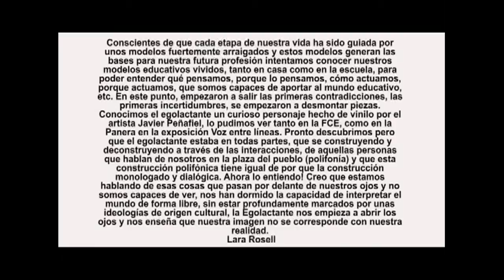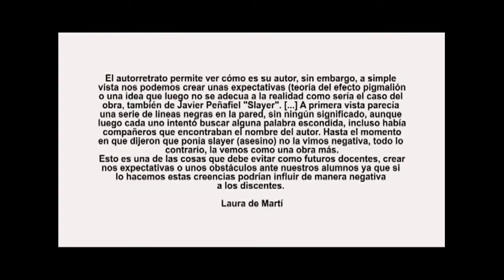Reconstruir modelos educativos "a través del arte"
II Congreso Internacional "Los Museos en la Educación. De la acción a la reflexión", que se celebrará en el Museo Thyssen - Bornemisza los días 21, 22 y 23 de noviembre de 2012.

Glòria Jové Monclus, Helena Ayuso y Mireia Farrero.

La narración de cuentos en los museos es una práctica que es habitual en diferentes instituciones. Las motivaciones y los modos de ponerlos en diálogo con el Patrimonio del Museo son muy variables.

Hay experiencias en donde los relatos intentan darle "vida" a lo que se exhibe, otras que buscan jugar con los sentidos de lo que aparece o interactuar con las piezas. El abanico de relatos incluye historias maravillosas y de la vida cotidiana,  sagas e historias únicas, relatos populares y cuentos de autor.

En este vídeo se presentarán diferentes experiencias en donde los cuentos fueron invitados a jugar por los caminos de salas y carteles.